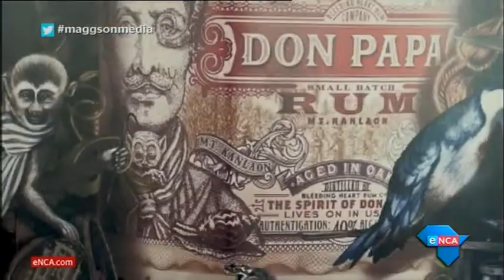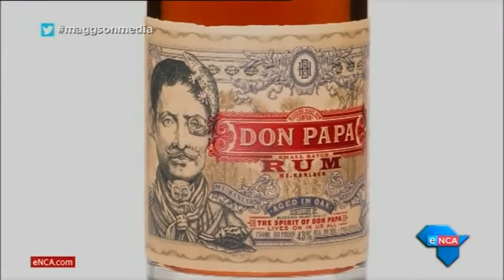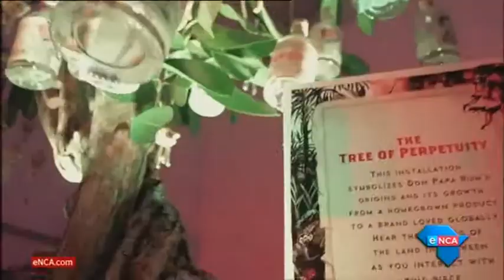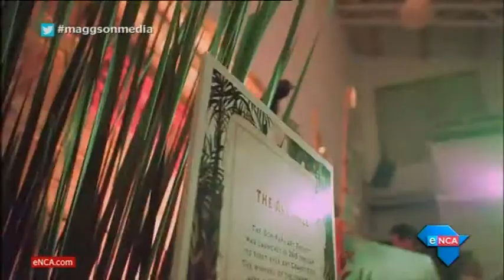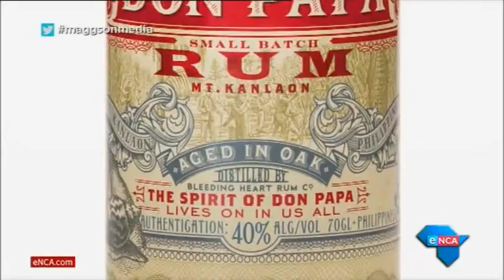ENCA - Maggs on Media with Rowan Leibbrandt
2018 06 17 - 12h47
ENCA Maggs on Media Truman and Orange
Interview with Rowan Leibbrandt